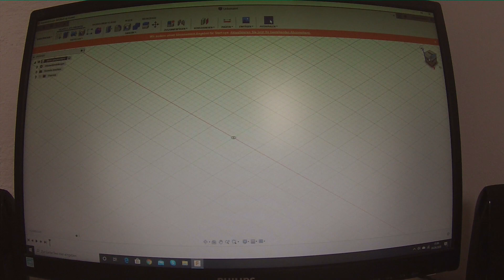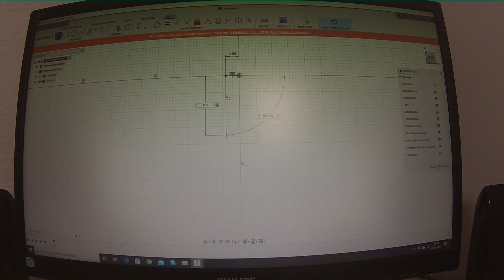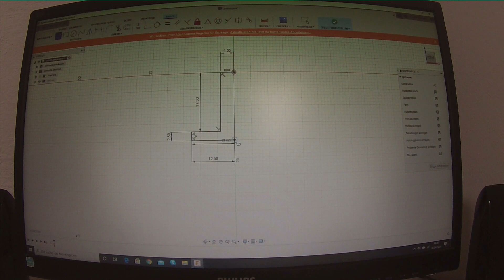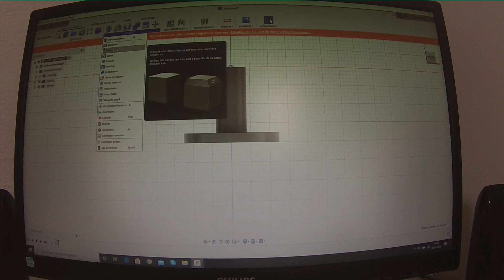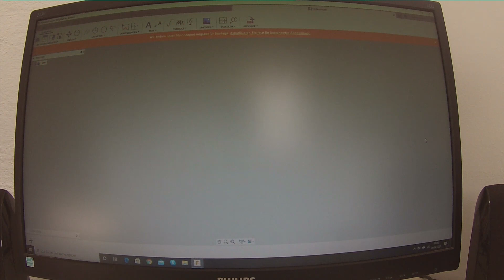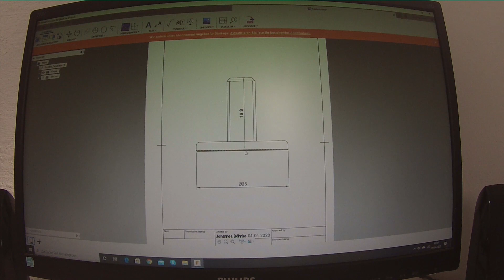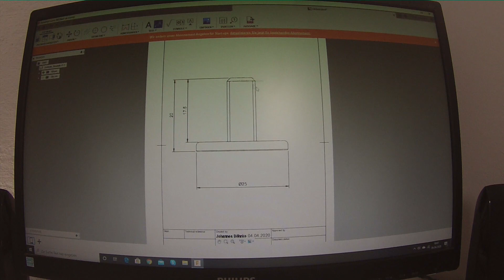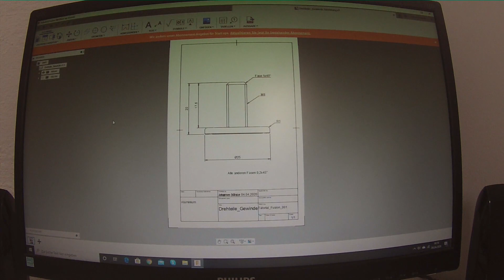CAD Zeichnen Tutorial | Einstieg mit Fusion 360 | Drehteil mit Gewinde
Heute beginnen wir mit den Einstieg in Fusion 360 - Ein CAD Tool mit vielen Möglichkeiten.